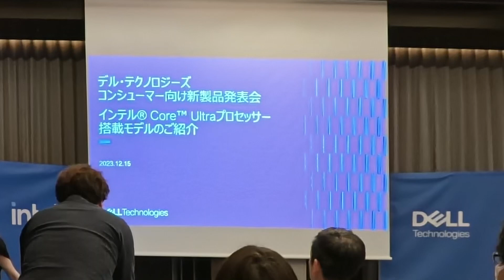デルアンバサダー Inspiron 13 - インテル Core Ultra 新製品発表会 デルテクノロジーズ松原氏登壇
Inspiron 13 - インテル Core Ultra 新製品発表会で
デルテクノロジーズ株式会社　CSB PGMT プロダクトアソートメントプランナー兼コンサルタント　松原大氏の登壇。